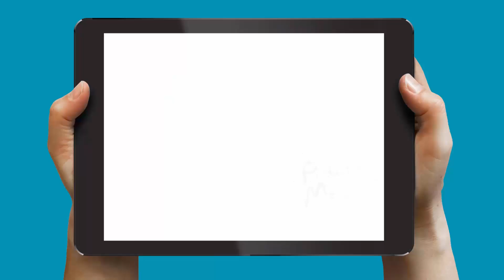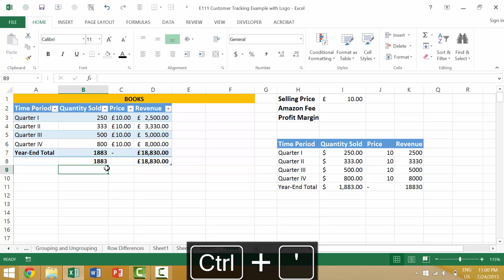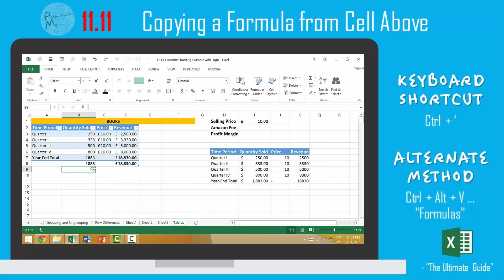Excel Tutorial #136: Copying a Formula from Cell Above (Ctrl + ' )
In this Excel tutorial we're going look at a series of Microsoft Excel tips, tricks and keyboard shortcuts.

We’ll cover how to copy the formula from the cell above to the active cell within a Microsoft Excel worksheet; we’ll discuss how to use the Excel keyboard shortcut Ctrl + ‘ to achieve this.

This is video 136 of 175 in our "Excel Mastery" Tutorial Series, a set of Excel tutorials for beginners as well some tutorials for advanced users of MS Excel. We’ll cover the Excel basics, and then move on more advanced Excel tips & tricks!

In this Excel training tutorial we’ll be using a version of Microsoft Excel 2013; however, the Excel tips, tricks, and keyboard strategies included in this video series should also work with Microsoft Excel 2010 and Microsoft Excel 2016.

We wanted to create an easy to follow, easy to understand, basic excel tutorial, a simple tutorial, one that shows how Excel is fun!

No matter what version of Microsoft Office you’re using (whether that be Office 2010, Office 2013, Office 2016, or perhaps even an older version) learning basic Excel, as well as tips & tricks on how to really use the program is important in today’s world!

If you have questions, comments, suggestions, criticisms, or ideas, please feel free to post them in the comments section of this video! We love interacting with students, fellow YouTubers, instructors, and entrepreneurs.

We want to help! Let us know what you think of this video!

Cheers,

Tolan & the ProductivityMe Teaching Team

PS- In case you’re interested, check out these other Excel help, productivity, keyboard shortcut resources and tutorials below.